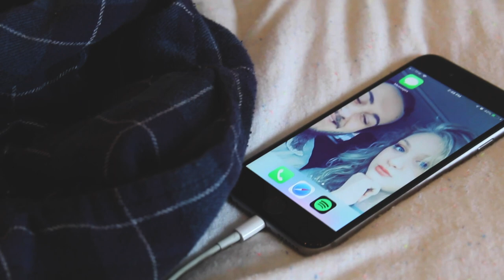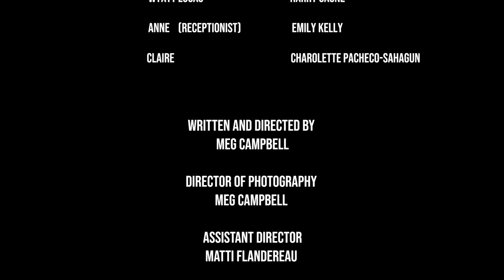Room 273 (2020)